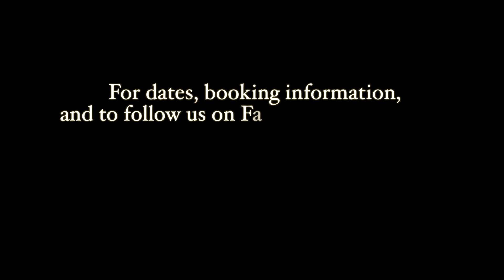The Card Shark Show, London - The Winning Poker Hand - Steve Truglia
Gambling cheats have long influenced card magicians with their sleight of hand. Each has their own way of turning an average hand, into a winning hand!